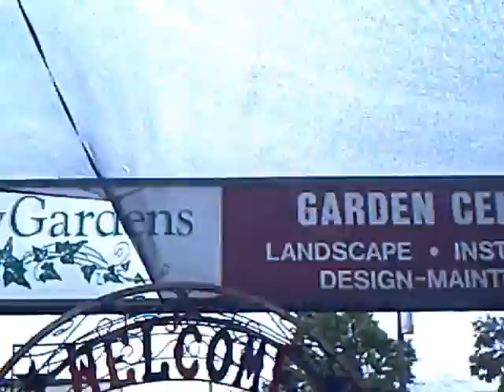Brumley Gardens 7 2 2014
A walk thru of Brumley Gardens Nursery.